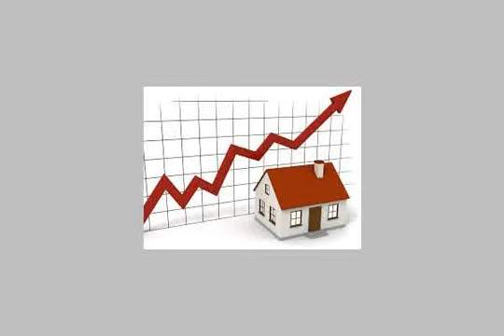Chalet For Sale In Suez - mlseg.com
- العين السخنة - Egypt Real Estate |    Suez |        Chalet For Sale